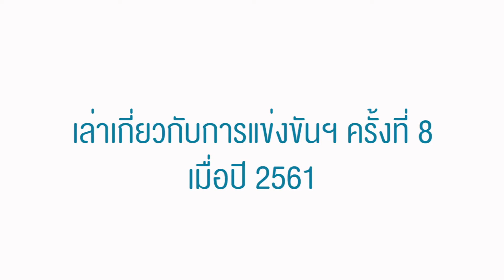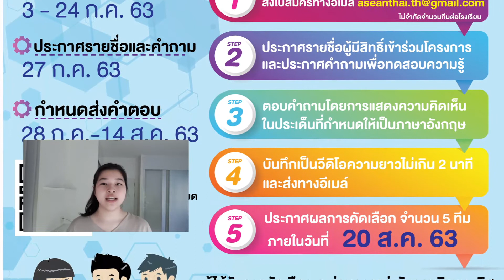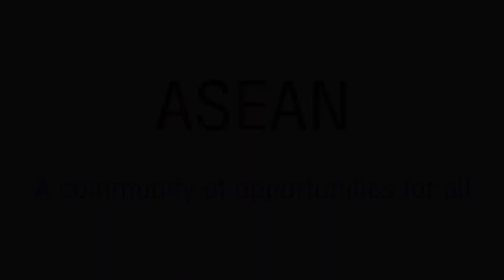การแข่งขันตอบปัญหาอาเซียนระดับชาติ ครั้งที่9 (9th ASEAN Quiz, National Level) รับสมัครรอบคัดเลือก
กรมประชาสัมพันธ์ เปิดรับสมัครนักเรียนระดับมัธยมศึกษาตอนปลาย เปิดรับสมัคร
📌นักเรียน ชั้น ม.ปลาย
📌อายุระหว่าง 15-18 ปี
📌มีความรู้เรื่องอาเซียนอย่างดี
📌มีทักษะภาษาอังกฤษในระดับดีมาก

เข้าร่วมการแข่งขันตอบปัญหาอาเซียนระดับชาติ ครั้งที่9 (9th ASEAN Quiz, National Level) ตั้งแต่บัดนี้ถึงวันที่ 24 กรกฎาคม 2563 ในรูปแบบ New Normal เพื่อคัดเลือกเยาวชนไทยเข้าร่วมการแข่งขันตอบปัญหาอาเซียนระดับภูมิภาค

สามารถติดตามรายละเอียด ความเคลื่อนไหว ข่าวสาร ประกาศและดาวน์โหลดใบสมัครได้ที่ หรือทาง facebook fanpage ข่าวสารอาเซียน กรมประชาสัมพันธ์ และ ASEAN Information Center
สอบถามข้อมูลเพิ่มเติมได้ที่ โทรศัพท์  02 – 618 – 2323 ต่อ 1712, 1723 ในวันและเวลาราชการ